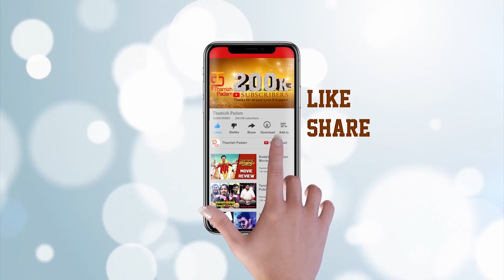Meera Mitun Threatened | Meera Mitun Seeks Police Protection | 8 Thottakkal Actress Meera Mithun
Meera Mitun Threatened by some miscreants to disrupt the "Miss Tamil Nadu Diva 2019" Event which was to be held on 3rd June.